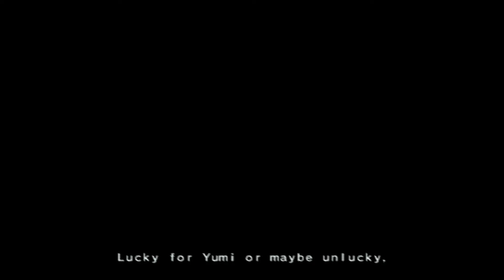Yakuza | Reunion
Chapter Twelve.